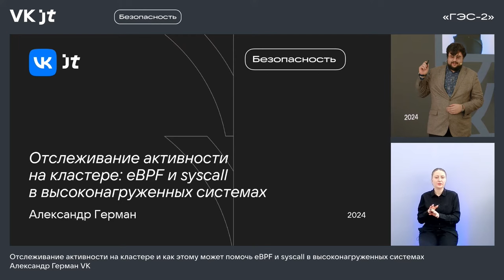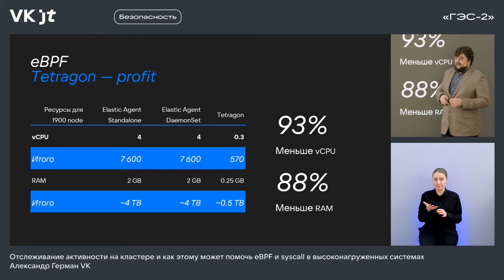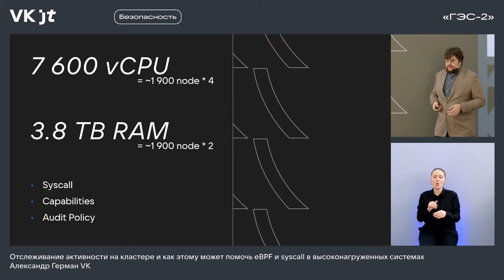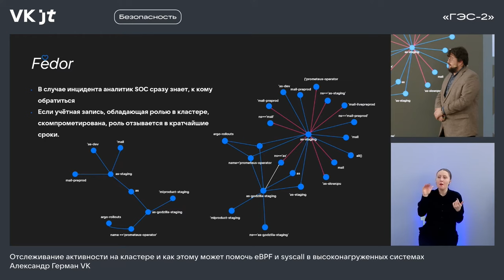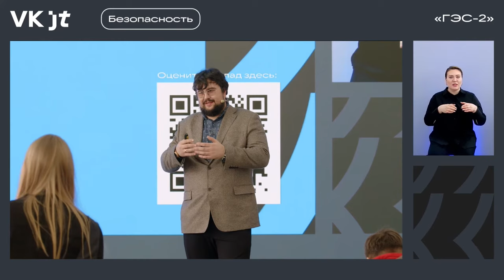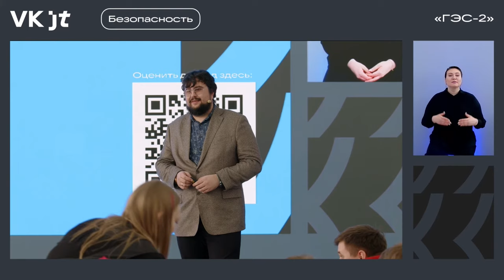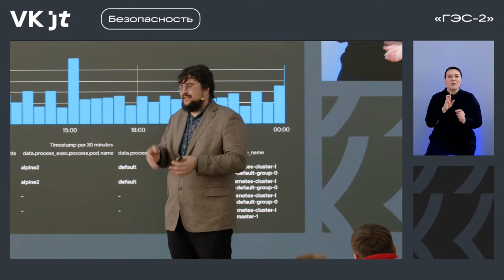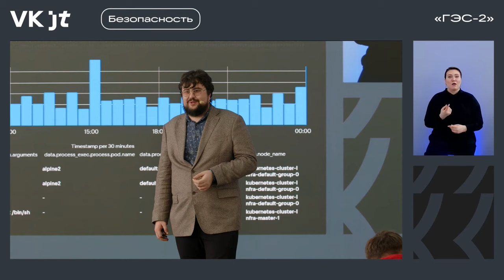Отслеживание активности на кластере и как этому может помочь eBPF и syscall / Александр Герман (VK)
Конференция VK JT (6 марта 2024, «ГЭС-2»), трек «Безопасность».

Александр Герман, руководитель группы, VK.

Ведущий инженер по безопасности K8s VK. Работает над тем, чтобы использовать K8s было безопасно и удобно. Ранее руководил командами тестирования на проникновение и аналитики ИБ. Увлекается чтением и походами в горы.

«VK — это высоконагруженные сервисы, благодаря которым ежедневно взаимодействуют миллионы людей. Как реализовать защиту с минимальной нагрузкой на high-load кластеры и с максимальной пользой для безопасности?

В докладе я разберу:
• внедрение средств защиты на основе eBPF в высоконагруженных кластерах K8s;
• стоявшие при внедрении задачи, а также трудности, с которыми мы столкнулись в реализации».